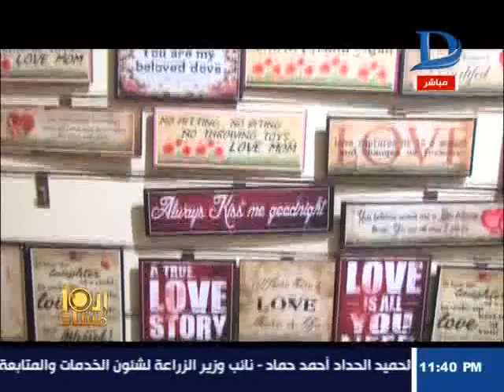العاشرة مساء| احتفالات المصريين بعيد الحب الفلانتين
11843 أفقى

►Subscrip Now◄

►Follow us ◄